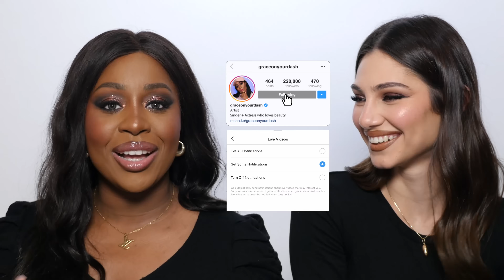AIUTO! 😱 Abbiamo Scambiato I Trucchi | IOLANDA DIBATTISTA | Makeup Bag Swap Ep. 1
CI SIAMO SCAMBIATE I TRUCCHI | Makeup Bag Swap Pelle CHIARA VS PELLE SCURA

Oggi inizia la primissima puntata di MakeupBagSwap e l'ospite di questa puntata è IolandaDiBattista lei è una digital content creator ma nasce come MUA quindi she is a PRO beauty expert. Iolanda è una ragazza dolcissima e fa anche parte della community da tempo, vi consiglio di seguirla perché è super talentuosa.

MAKEUP BAG SWAP EP. 3

✨ PRODOTTI  GRACE ✨

✨ PRODOTTI IOLANDA ✨

00:00 INTRO
05:06 Partiamo con il Makeup
21:40 NARS Light Reflecting Foundation
23:28 Il saluto Della Grace
23:56 OUTRO